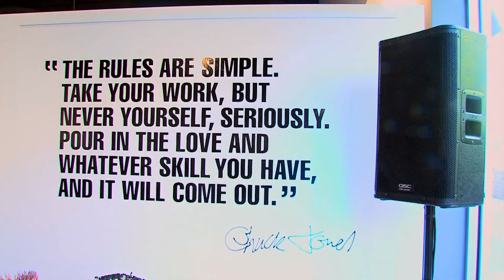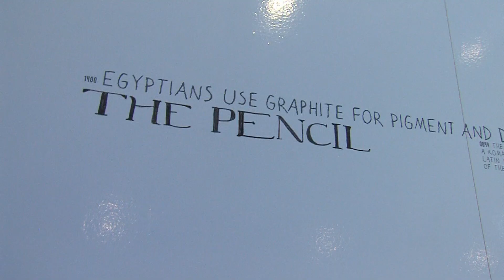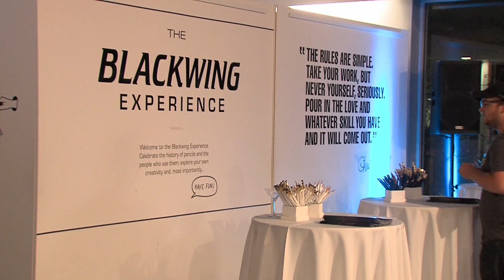The Blackwing Experience at the Chuck Jones Center for Creativity in LA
The iconic Blackwing pencil was the pencil of choice for Oscar, Grammy, and Pulitzer winners throughout the 20th century. Now, Blackwing pencil, notebooks and lifestyle products are bringing their timeless style to a new generation.

In 2012, we threw a party at the Art Directors Club in NYC to reintroduce the pencil and, in 2013, we threw a second party at the Chuck Jones Center for Creativity in LA.

Check out this recap of the 2013 Blackwing Experience "Party for the Pencil," held at the Chuck Jones Center for Creativity in Costa Mesa, CA on 06/25/2013, and find out what the Blackwing is all about.